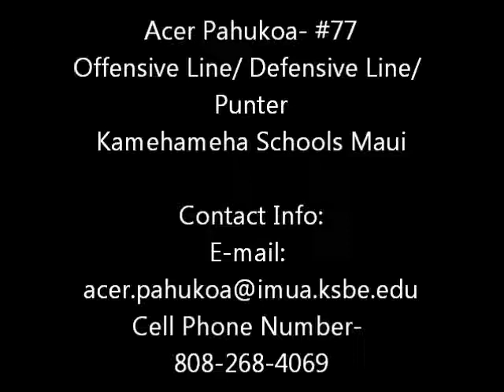Acer Pahukoa Football Recruit- Offensive line, defensive line and punter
Highlight film of Acer Pahukoa, #77 Kamehameha Schools Maui